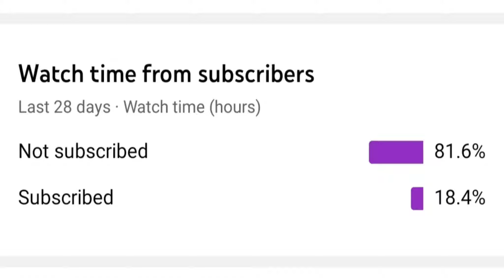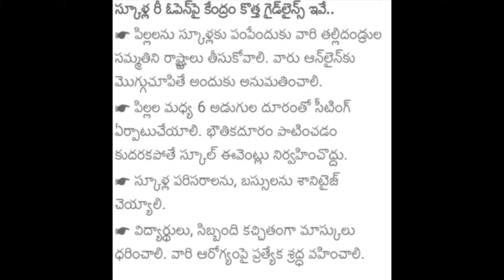SCHOOLS AND COLLEGES పై పెట్టిన గైడ్లైన్స్|2022|LATEST UPDATE ON SCHOOLS AND COLLEGES IN TELANGANA